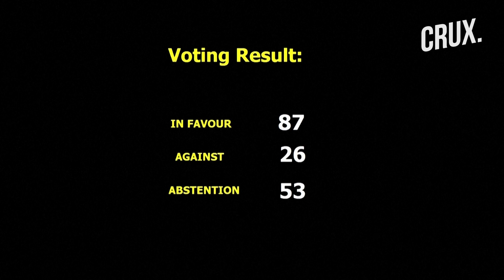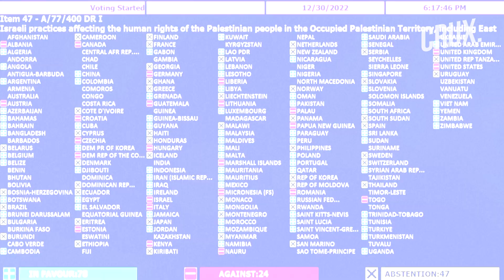ICJ Takes Up Israel’s ‘Occupation’ Of Palestine | UN Vote Shows Global Allegiances Amid Ukraine War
On December 30, the United Nations General Assembly voted 87 to 26 with 53 abstentions to request an opinion from the International Court of Justice (ICJ) on the legality of Israel's occupation of Palestine. The ICJ, also known as the World Court, is the highest UN court responsible for handling disputes between states. The resolution called on the ICJ to consider the legal implications of Israeli actions and how they affect the legal status of the occupation. The vote took place the day after the new Israeli government led by Benjamin Netanyahu was established.
0:00 - INTRODUCTION
1:36 - WHAT EXACTLY HAS UN ASKED ICJ TO DO?
2:30 - UN GENERAL ASSEMBLY DIVIDED OVER PALESTINE
4:17 - NETANYAHU SWORN IN AS HEAD OF ISRAEL’S FAR-RIGHT GOVT
5:14 - PALESTENIANS REACT TO NETANYAHU’S RETURN
n18oc_world      n18oc_crux